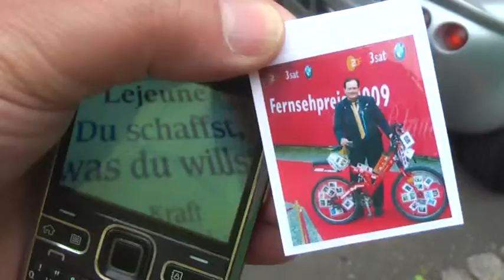Lotus crosscommuni UduJuergens WettenDass LejeuneErich 10 14511 filmbike galacomTV moments MrWinMore